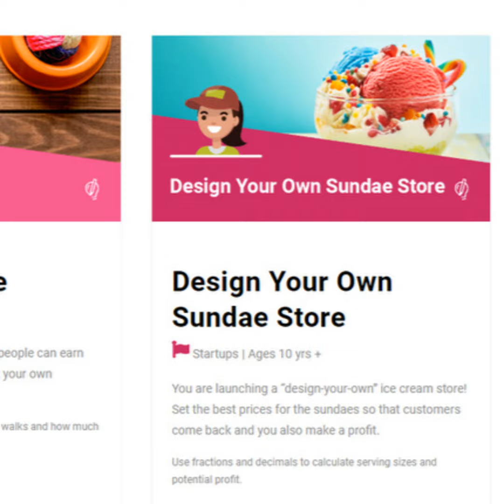Mindsets makes online learning more engaging: Founder/CEO Marissa DiPasquale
Mindsets makes online learning more engaging: Founder/CEO Marissa DiPasquale in Techstination interview.